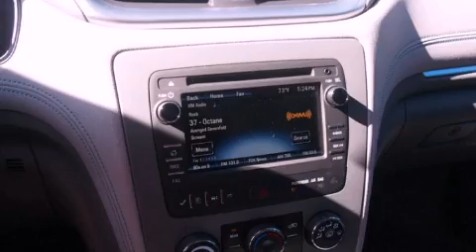2013 Chevrolet Traverse Ft Worth TX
We are proud to present this 2013 Chevrolet Traverse .

 Year : 2013
 Make : Chevrolet
 Model : Traverse
 Engine : 3.6L 6 Cyl. Fuel Injected
 Trans . : Automatic
 Exterior : Atlantis Blue Metallic
 Miles : 10

 2111 US Hwy 287 South

 2013 Chevrolet Traverse Decatur TX